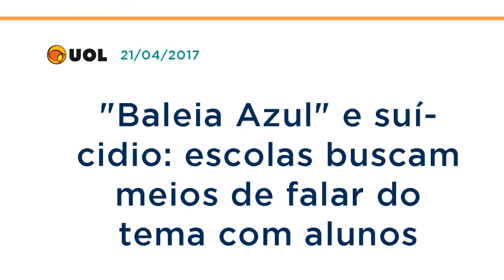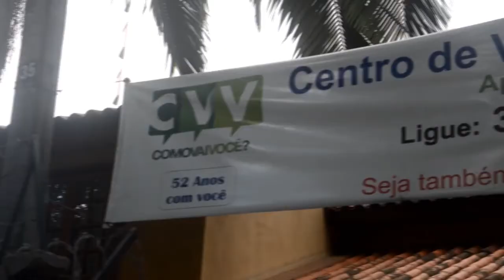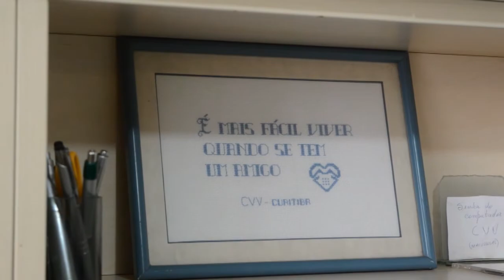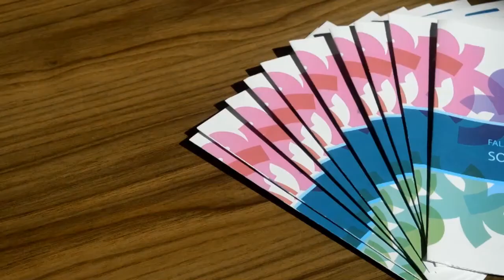Plural | O Jogo da Baleia Azul (05/05/17)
No Plural desta semana, vamos falar de uma brincadeira que vem preocupando os pais de crianças e adolescentes: O jogo da baleia azul. Um desafio perigoso que pode levar o jogador à morte.

Para debater essa problemática, convidamos o Educador, Psicólogo, Escritor Marcos Meier e a Professora do Departamento de Psicologia da UFPR, Joanneliese de Lucas Freitas.